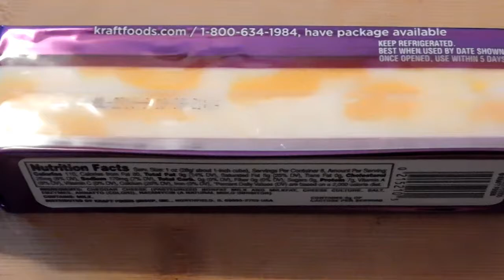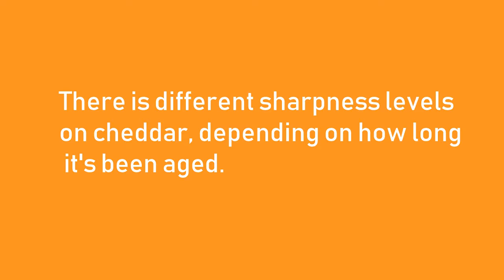Why is Cheddar Cheese Orange?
NATURAL MARBLEND SHARP CHEDDAR CHEESE
Why is Cheddar Orange?
First of all, what makes cheddar orange? All cheese is naturally white, or off white, or even a golden yellow, depending on the type of milk used. But you’ll never find a cow that gives orange milk. The color comes from the flavorless Annatto seed, which gives Wisconsin cheddar that pumpkin orange hue. Cheddar cheese is usually labeled according to its "sharpness." There is different sharpness levels on cheddar, depending on how long it's been aged.